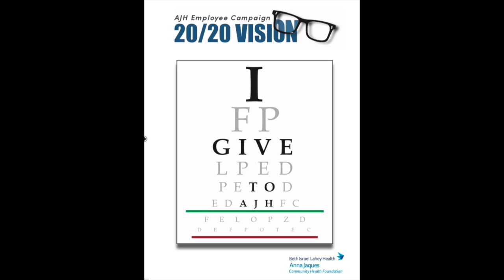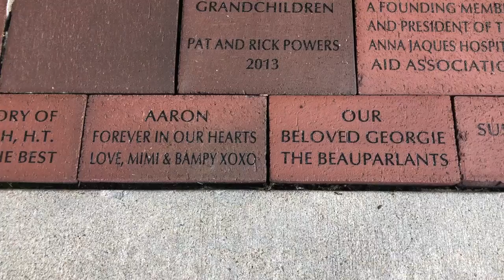2020 Employee Campaign - Mardee Beauparlant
Hear why Anna Jaques employees choose to give back to their hospital.